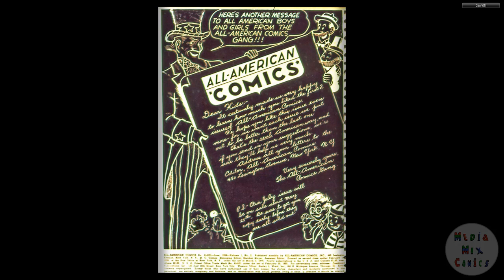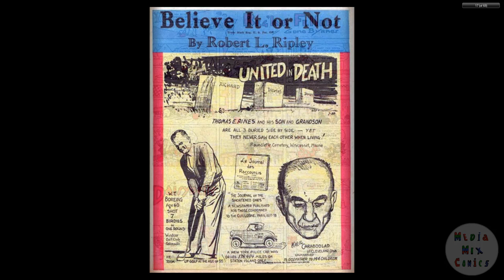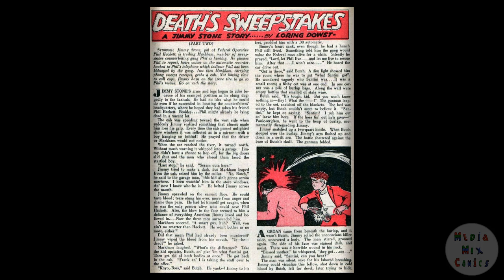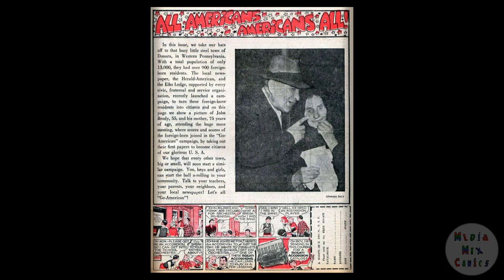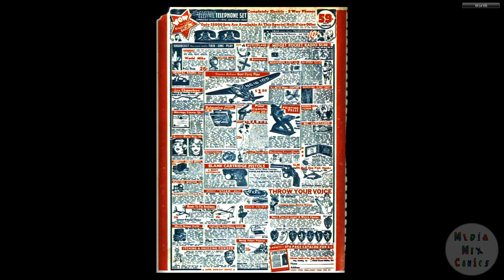DC CHRONOLOGY____00128 All American Comics 003